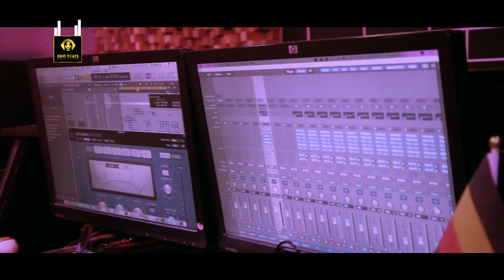Gwe Wange - Qute Kaye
Gwe wange performed by Qute Kaye.
Audio recorded and programmed at Eno Beats Studios.
Co-producer - Ellykabz
Co-writer - Blackskin.
Manager Jamal.
Studio session shot/Created by Ntume Xtre